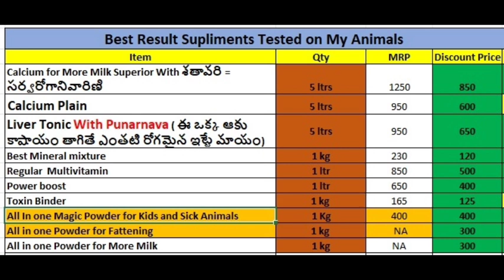Training @ Hyderabad 15 May 2022